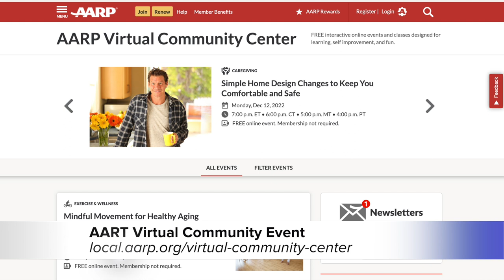Ty Pennington & Amy Goyer Share Home Improvement and Caregiving Tips for your Loved Ones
We had an amazing opportunity to speak with TV Host/Home Remodel Expert Ty Pennington and AARP Caregiving Expert Amy Goyer about some home tips you can do for your loved ones. They also have a free LIVE community event you can take part in and ask questions December 12th @ 7pm.